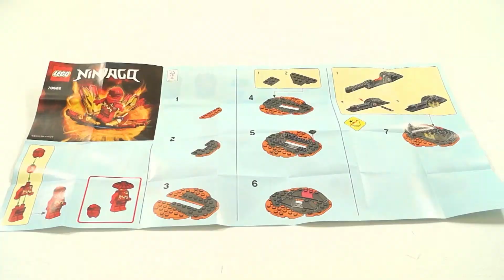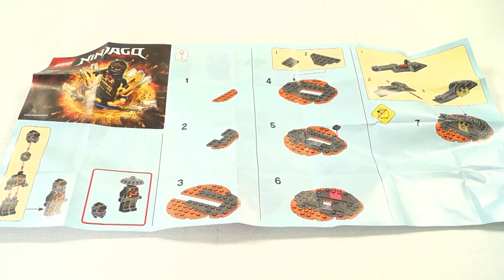LEGO Spinjitzu Burst 70685 Cole - 70686 Kai - 70687 Lloyd Speed Build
Speed Build of the three little Spinjitzu burst sets. 70685 Cole - 70686 Kai - 70687 Lloyd.